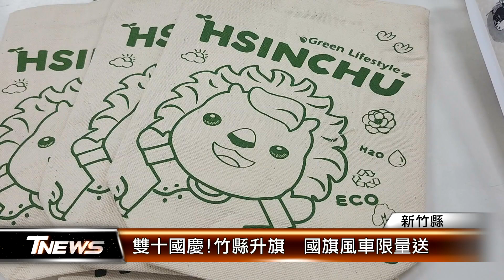雙十國慶!竹縣升旗 國旗風車限量送│T-NEWS聯播網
光輝十月，最近街道上都能看到國旗飄揚，新竹縣雙十國慶升旗典禮，今年一樣在縣府廣場盛大舉行，除了有戰鼓、花式操槍表演，也備有1200份國旗風車和皮皮獅環保袋，免費送給參與民眾，一同展現愛國的心。